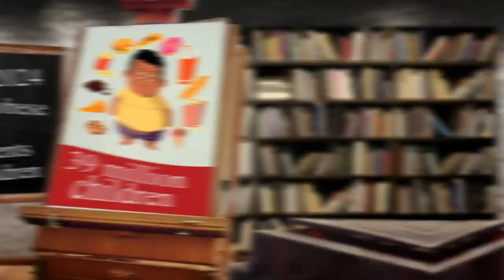Nearby Restaurant Me New York, NY 10027, New York State, United States